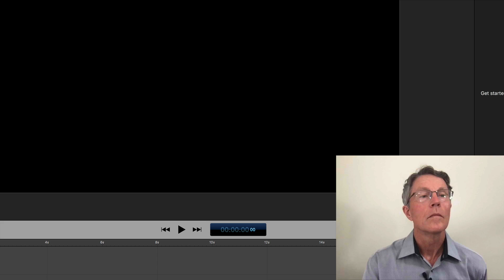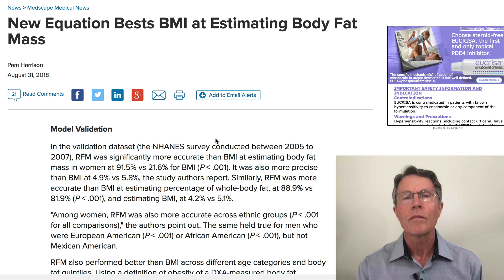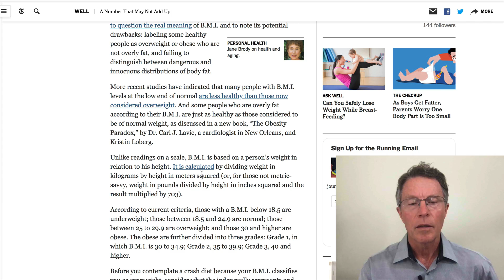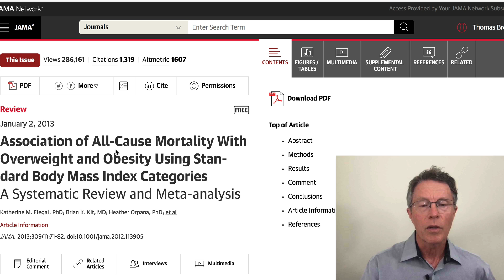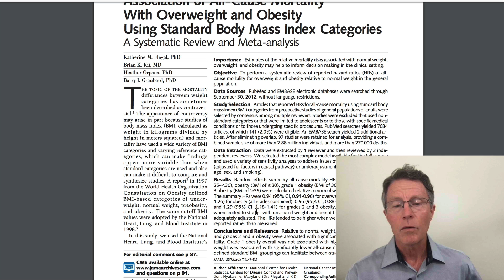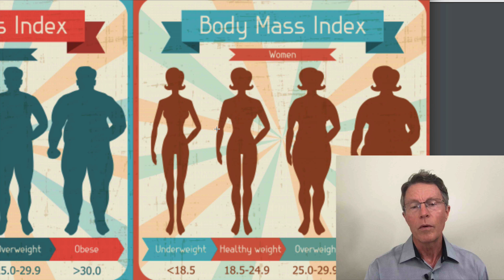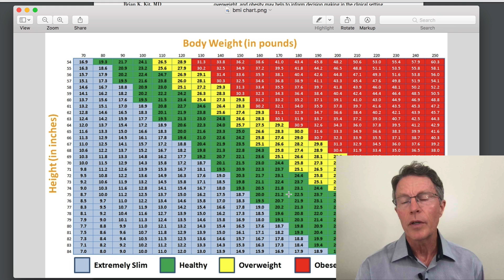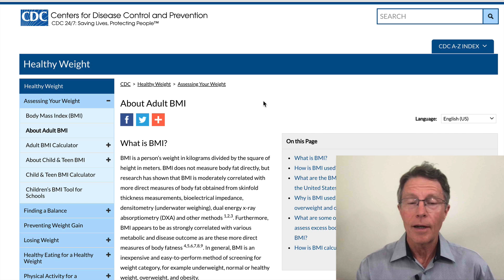Will RFM replace BMI? Body Fat Measurement - part 1- FORD BREWER MD MPH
ABOUT THIS VIDEO:
Omega 3 oil (Carlson EPA Gems).
(Product sales commissions go to us, at no extra cost to you.

There is a new simple measurement of Body Fat. It has been researched using the NHANES study population compared to DEXA body fat measurement. It is called Relative Fat Mass (RFM). Researchers are suggesting that it is better than the Body Mass Index (BMI). Initial studies indicate that it's true.